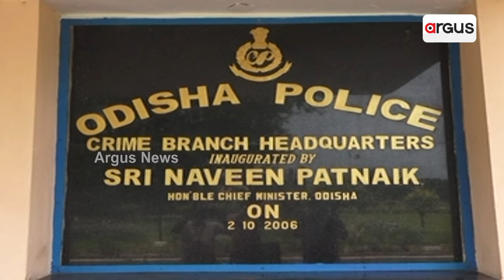20 Days On; Rayagada's Tribal Woman Laxmi Majhi Yet To Get Justice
20 Days On; Rayagada's Tribal Woman Laxmi Majhi Yet To Get Justice.

20ଦିନ ପରେବି ଲକ୍ଷ୍ମୀ ମାଝି ମୃତ୍ୟୁ ରହସ୍ୟ ଉପରୁ ହଟୁନି ପରଦା । || Justice For Laxmi